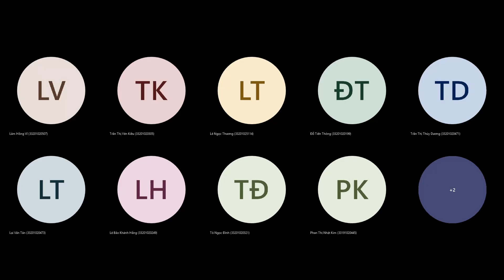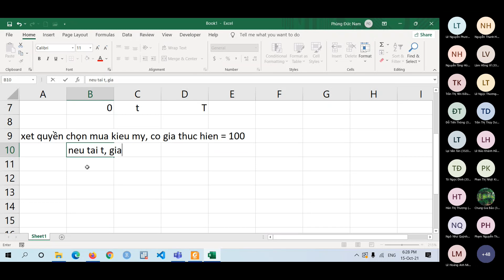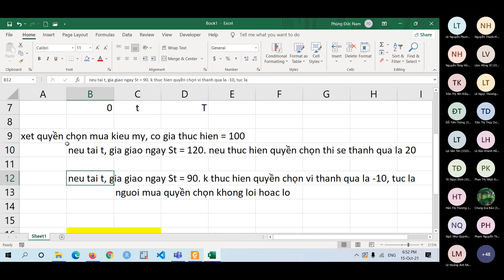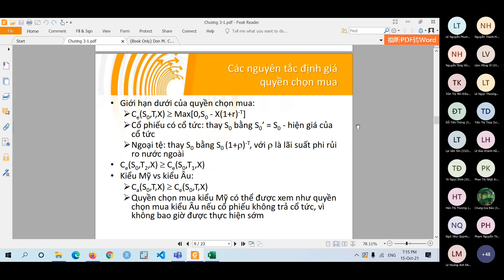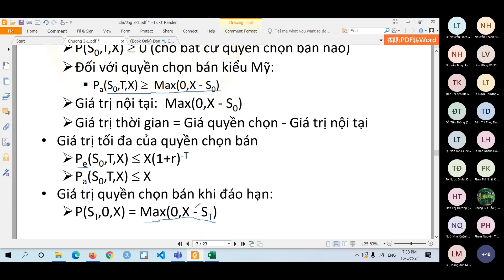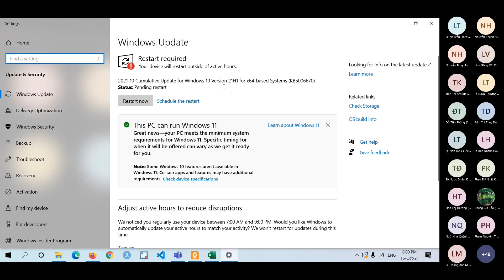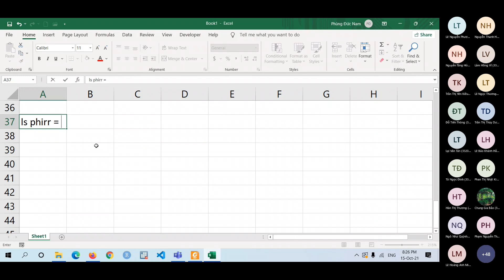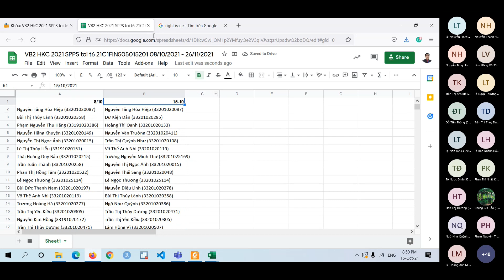SẢN PHẨM PHÁI SINH - BUỔI 2